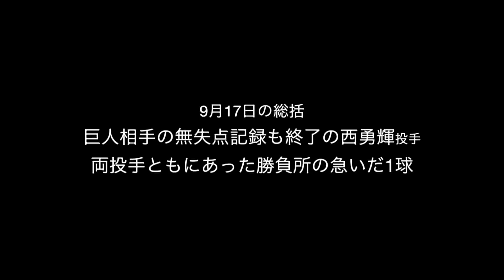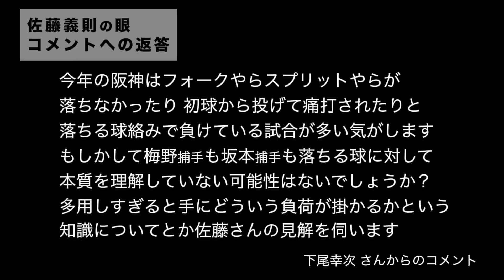どのチームが3位？ / 2022年9月17日【 阪神 vs 巨人 】 佐藤義則 のワンポイント解説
〇オンラインサロン⇒長所を伸ばして勝てるピッチャーになろう

1954年、北海道生まれ。1977年、ドラフト１位で阪急へ入団。1998年、通算500試合登板を果たすも現役を引退。

2020年、学生野球資格回復が認められアマチュアの育成にも力を入れる。